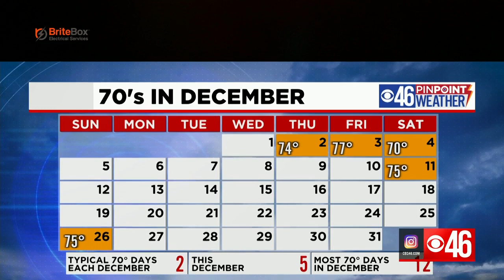70-degree adding up for Atlanta in December